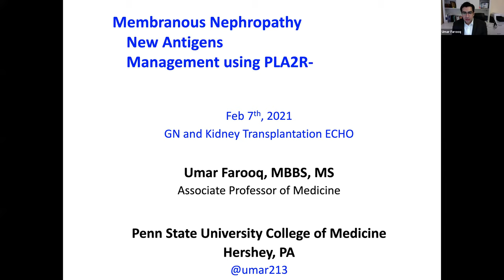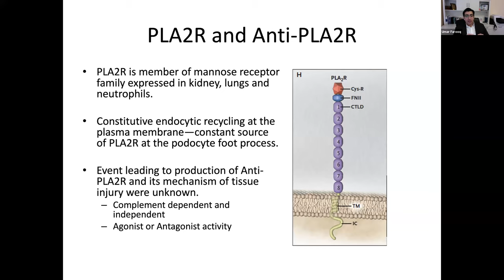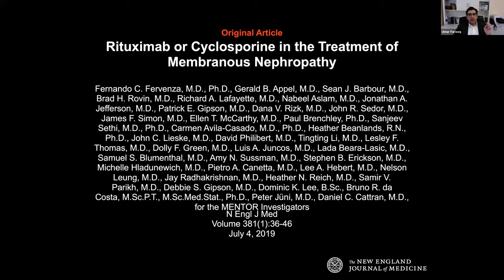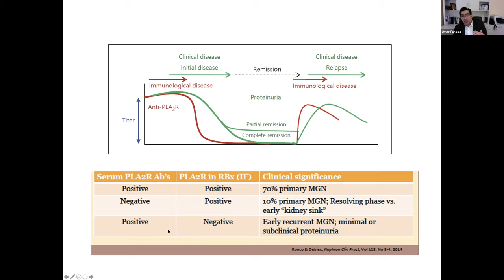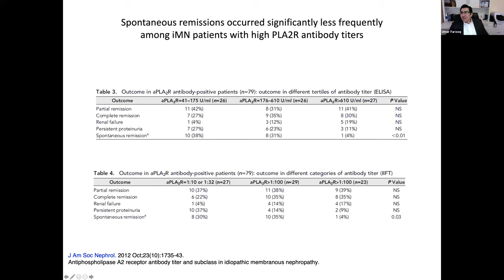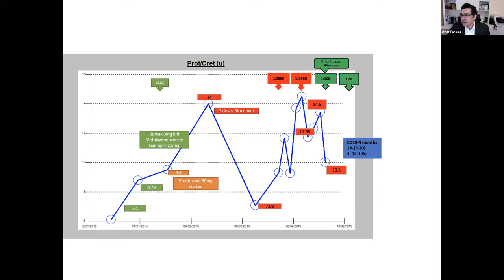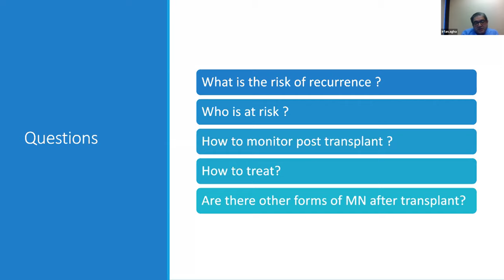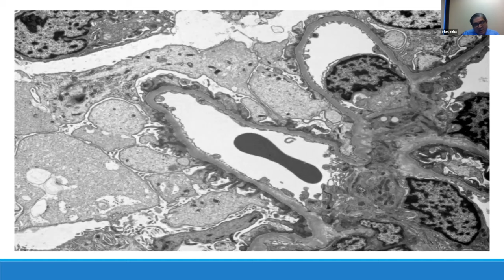Membranous Nephropathy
MERIT Nephrology case discussion
Topic: Membranous Nephropathy